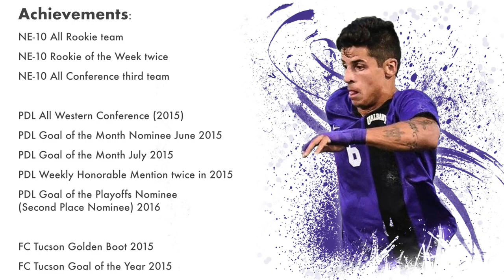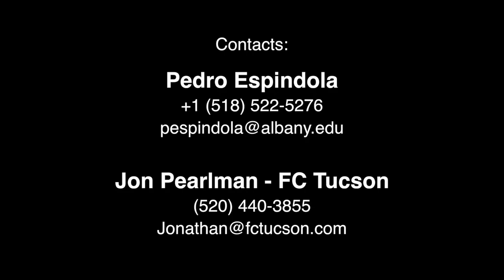Pedro Espindola | 2014 2016 Highlights